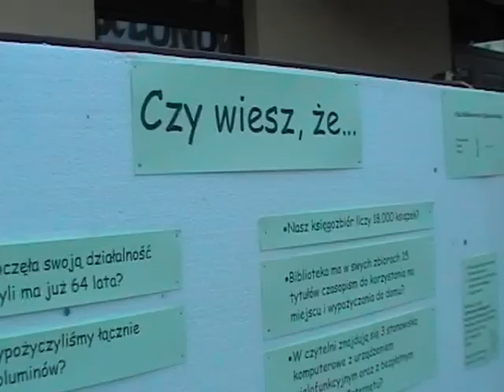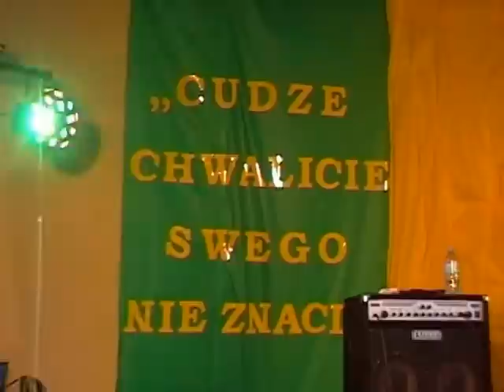VTS_02_3.VOB,Klonowe Święto'cz-5 KLONOWA-Księstwo Klonowa 15.08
Dalsza część-chyba ostatnia-Klonowego Święta w Klonowej koło Sieradza-Mojej Rodzinnej Wsi w dniu:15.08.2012 roku.Klonowa-była Wsią Królewską w dawniejszych czasach.(w obecnych-na skraju wsi klonowa przed 18-stu laty powołałem  Niezależną enkawę-Księstwo Klonowa)-które graniczy  wokół z Terenami Gminy KLONOWA.